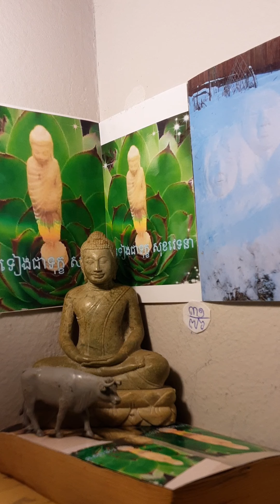មិនទៀងជាទុក្ខ សុខវេទនា បិដក៣១/៧៦ សុខនិងទុក្ខខាងក្នុង កើតឡើងដោយកាយ វាចាណា មិនមាន